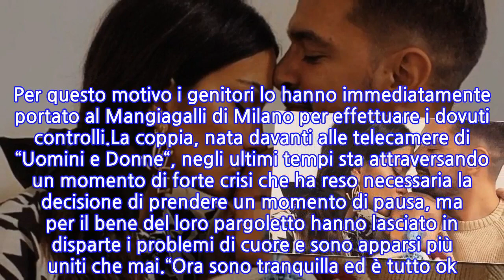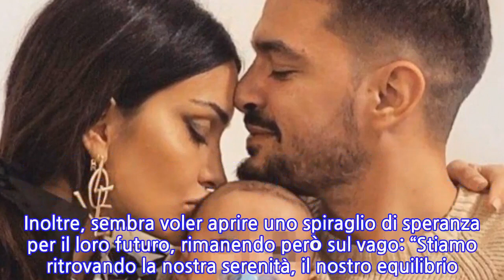Rosa Perrotta e Pietro Tartaglione, paura per il figlio Dodo: la corsa in ospedale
Rosa Perrotta e Pietro Tartaglione hanno vissuto attimi di grande paura in seguito all’incidente di cui è stato vittima Dodo, il loro piccolino. A raccontarlo è la stessa Perrotta sulla sua pagina ufficiale Instagram, dove spiega ai followers i particolari della vicenda.Il tutto sarebbe accaduto in pochi attimi durante un’uscita al parco giochi. Il piccolo ha battuto la testa cadendo e si è procurato un brutto livido e un bernoccolo sulla tempia. Per questo motivo i genitori lo hanno immediatamente portato al Mangiagalli di Milano per effettuare i dovuti controlli.La coppia, nata davanti alle telecamere di “Uomini e Donne“, negli ultimi tempi sta attraversando un momento di forte crisi che ha reso necessaria la decisione di prendere un momento di pausa, ma per il bene del loro pargoletto hanno lasciato in disparte i problemi di cuore e sono apparsi più uniti che mai.“Ora sono tranquilla ed è tutto ok. Siamo all’ospedale pediatrico perché stamattina Dodo correndo al parco è scivolato. Ha battuto la testa e gli è venuto un bozzo, una cosa mostruosa“, ha spiegato Rosa ai suoi affezionati followers cercando di tranquillizzarli. Per fortuna tutto è andato per il meglio e di tutta la vicenda è rimasto solo un grande spavento. Anche Pietro ha voluto informare i fan, pubblicando delle storie e confermando che il bimbo stesse bene.Per quanto riguarda la loro situazione sentimentale, la Perrotta ha voluto precisare giorni indietro che questa loro crisi non è stata studiata a tavolino, come invece alcuni haters avevano insinuato. Inoltre, sembra voler aprire uno spiraglio di speranza per il loro futuro, rimanendo però sul vago: “Stiamo ritrovando la nostra serenità, il nostro equilibrio. Comunque nella vita si può rimediare a tutto quando c’è amore” ha commentato con un certo ottimismo Rosa.
INFORMATION
• Source: news